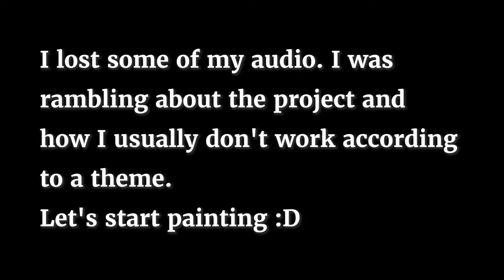Acrylic Abstract Painting With Sponges - Demo For Abstract Background For Project freedom; PART 1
Acrylic Abstract Painting With Sponges. A beginner-friendly painting demo for a quick abstract background that I used for my painting called Freedom. This video shows PART 1 check out PART 2 next week on Monday.